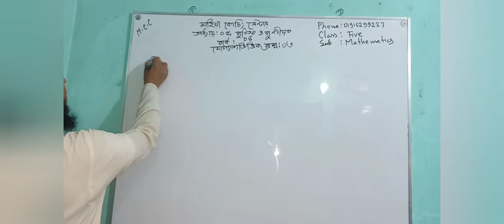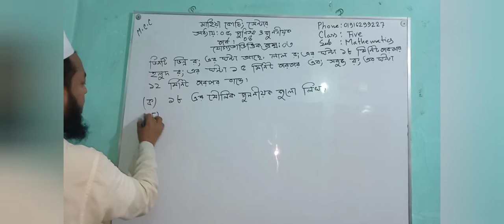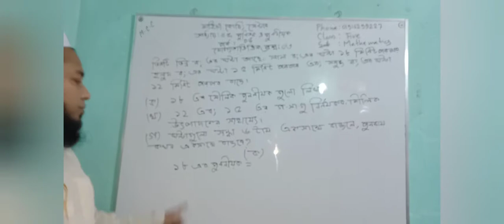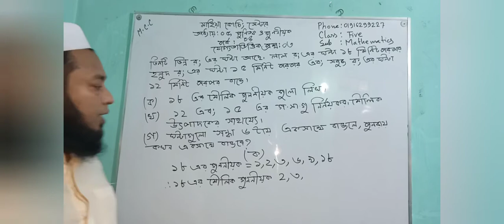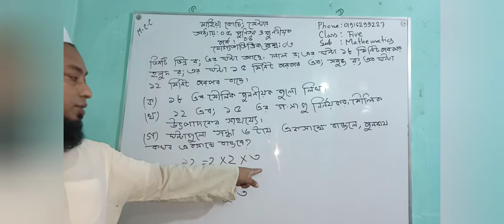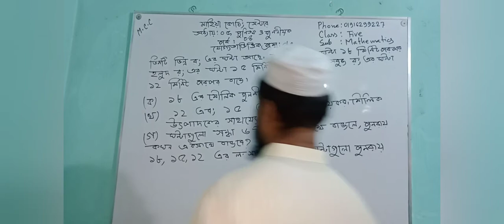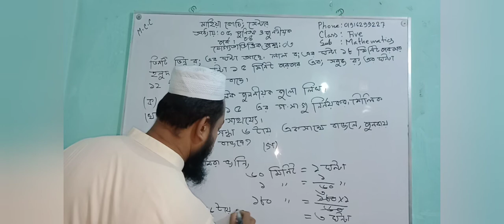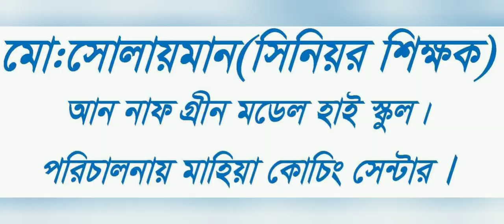Math Class Five Chapter 5 Part 4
This video is very important for the students of PEC
Md.Solyman Senior Teacher An Naf Green Model High School.
Proprietor Mahiya Coaching Center.